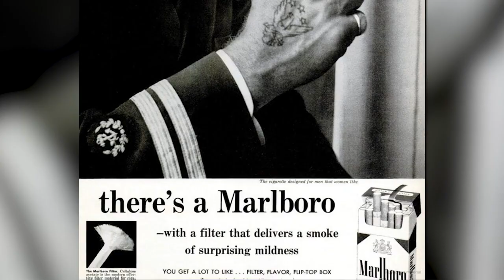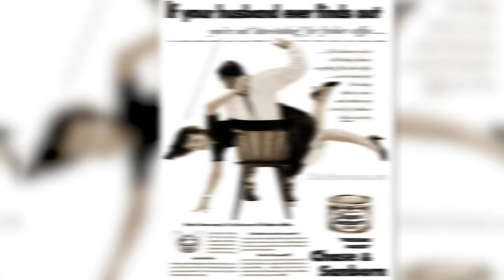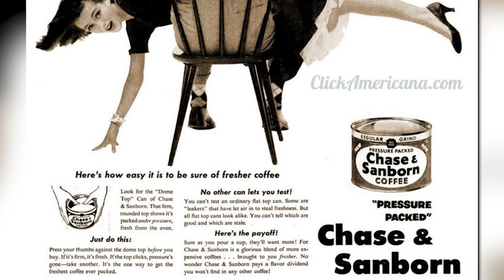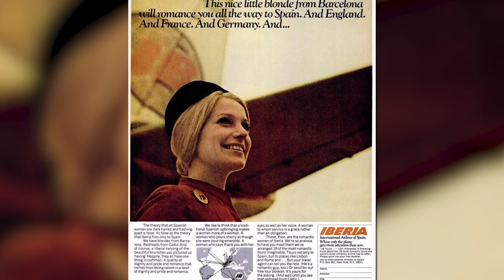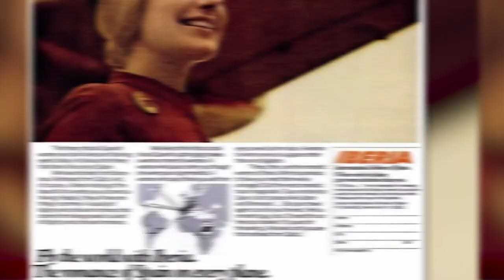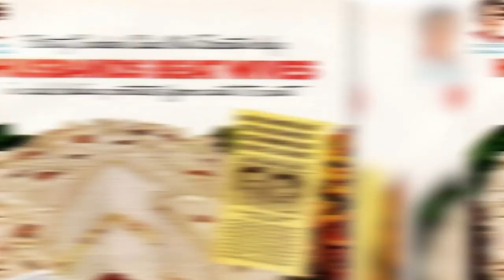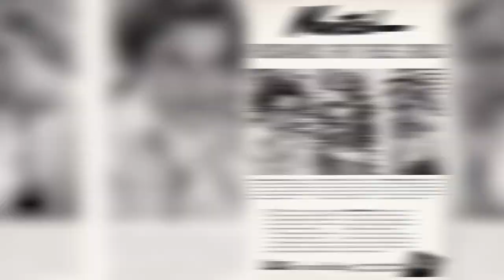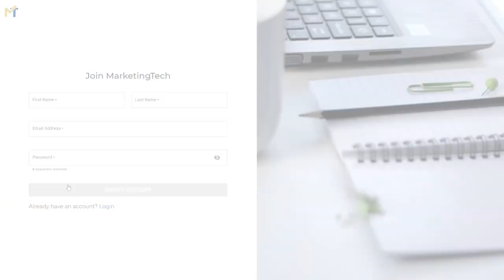9 Sexist Ads That Facebook Would NEVER Approve of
To create awareness & perception as part of the Referral Program TRP
 a system that is proven to be the best  in terms of educational methodology
giving an opportunity for all the one who is over whelmed to learn & earn.

Luckily, politically correct standards have changed over time and what was considered acceptable in the past is frowned upon today. 👀In this video I’ll go over nine really sexist ads and I’ll have a look at what made these ads a success.

 Bring Out The Caveman In You
 It’s Nice To Have A Girl Around The House
 Where There’s A Man, There’s A Marlboro
 Blow In Her Face And She’ll Follow You Anywhere
 It’ll Blow Your Mind Away
 If Your Husband Ever Finds Out…
This Nice Little Blonde Will Romance You…
Husbands Beat Wives
 Wanted Husbands For These Girls
explore more insights to sign up